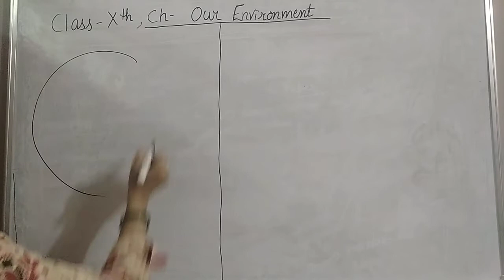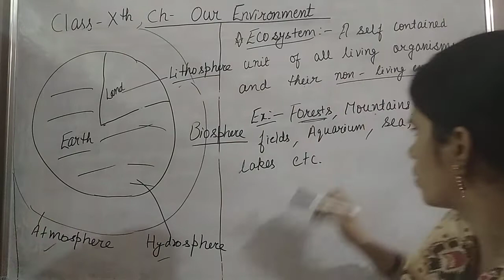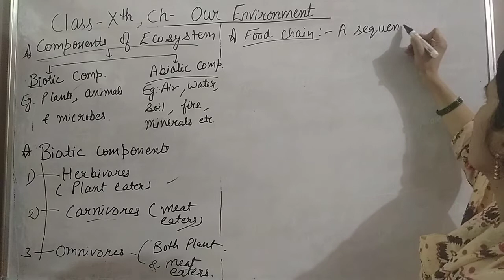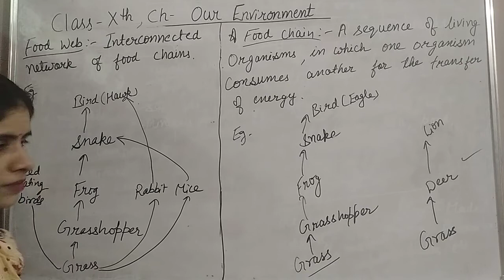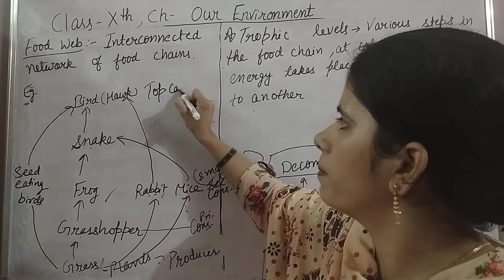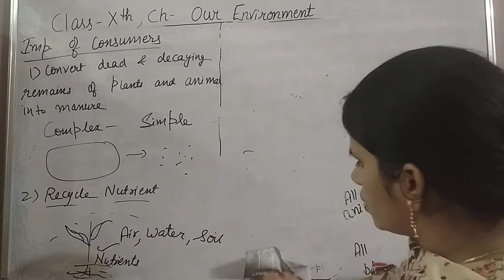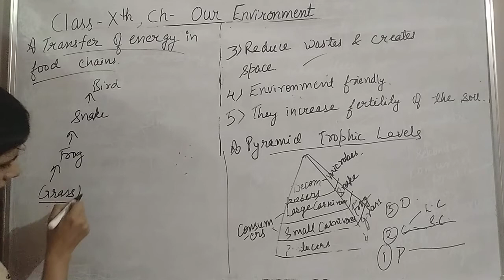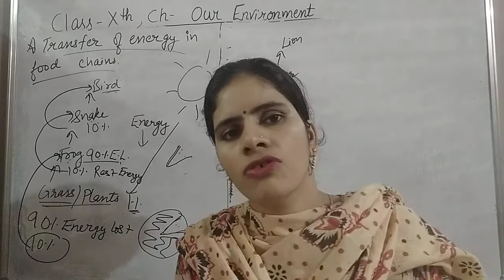Class10th,Ch-Our Environment, part 1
Ch-Our Environment, part 1